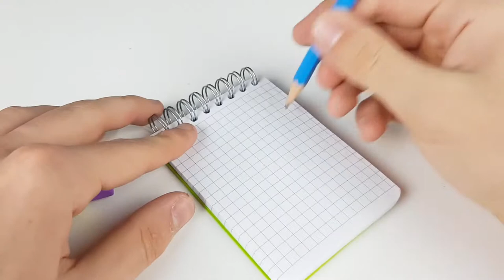DIY ! Do it Yourself Technical eGuruji Technical eGuruji